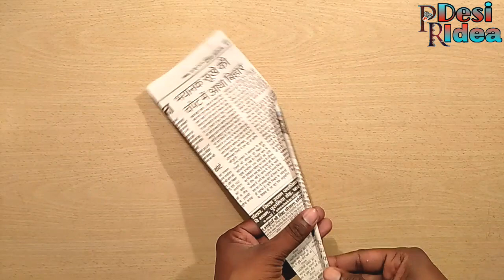DIY Simple and Beautiful Photo Frame - Make Awesome Photo Frame With Paper Stricks - Paper Crafts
Hello Friend's..
aplogo ko is video mein newspaper Se photo Frame banake Dikhaya hun agr aplogo ko Mera ye video achha Lage to please like and Subscribe Jarur Karna plz support me friend.